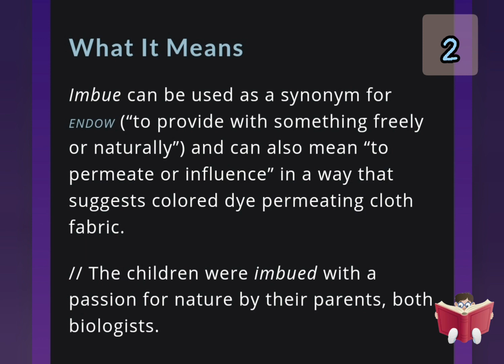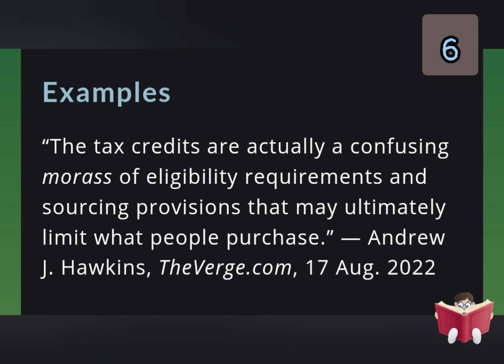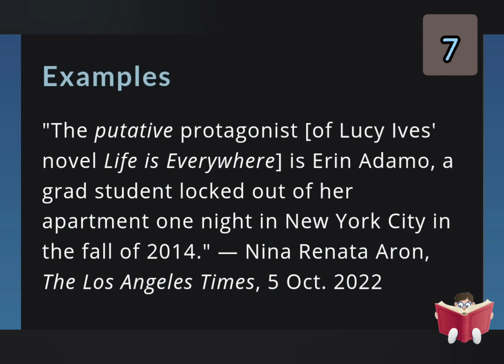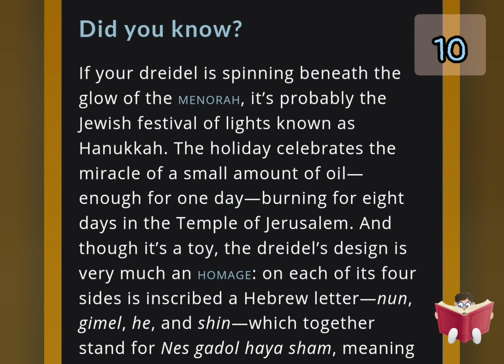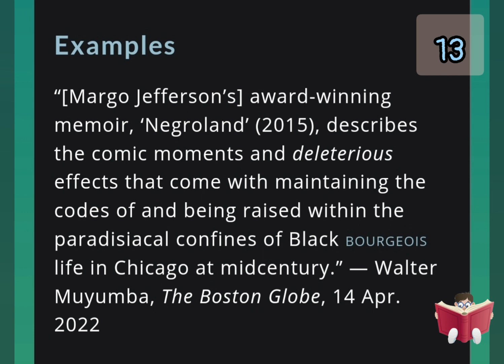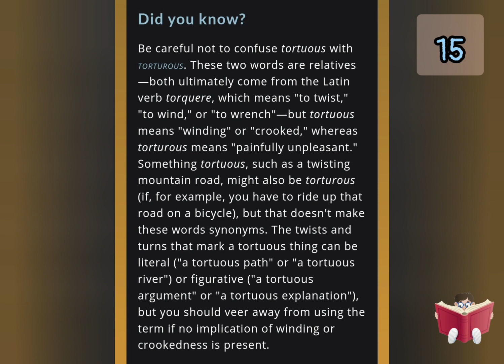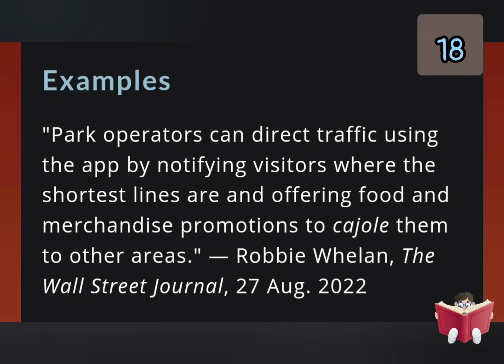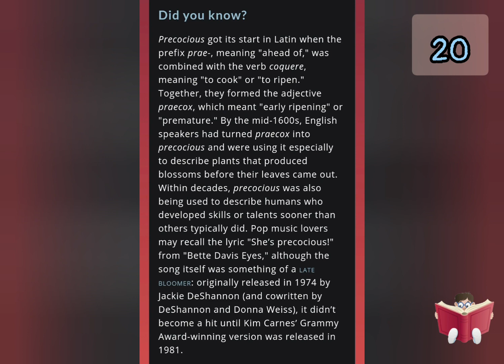20 words to live by for a better vocabulary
Building vocabulary  - 20 words to know their meanings, examples, and origin.